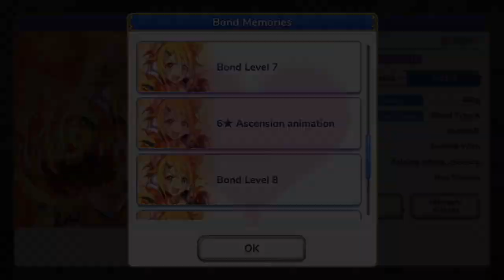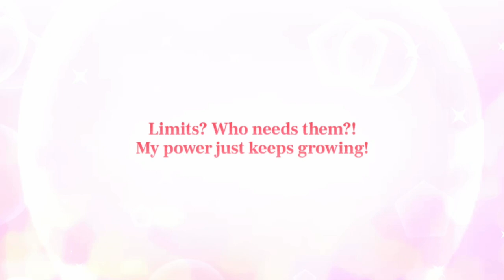Hiyori bond memories